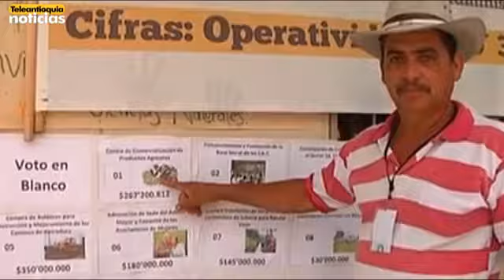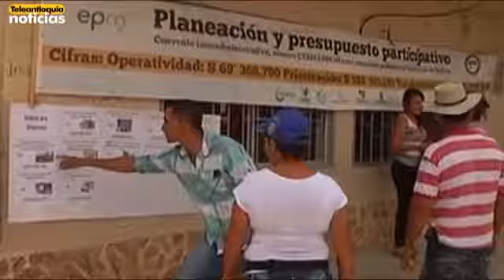Comunidad priorizó y escogió proyectos en Valdivia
En Valdivia finalizaron exitosamente las 12 jornadas de votación de Presupuesto Participativo en los municipios de influencia de HidroItuango. En total se priorizaron 40 proyectos.